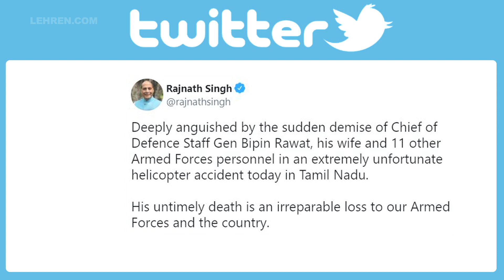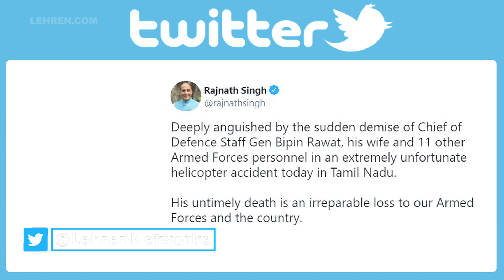Kangana Ranaut Mourns The Demise Of Army Chief Bipin Rawat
Kangana Ranaut has called Army Chief Bipin Rawat's demise 'the most horrible news of the year'.